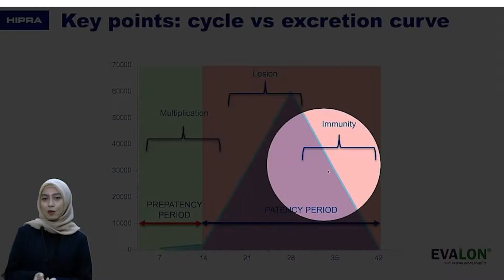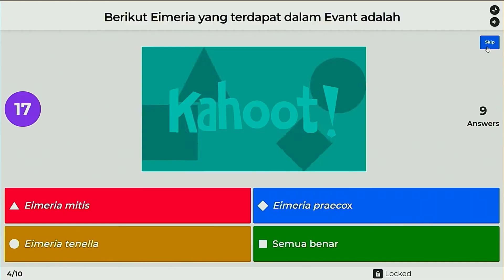Level PPKM Naik Turun? Yang Penting Event Kamu Tetap Di Atas :) Virtual 360 Event with Groovy EO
Your EPIC Comeback in 2022

Tidak lagi fokus sama pandemi, yang memang masih terjadi. Terbukti, tidak selamanya situasi dan kondisi memburuk kan?
Justru sekarang anda (dan ratusan klien kami sepanjang 2 tahun terakhir ini) memiliki banyak opsi untuk tetap sehat, produktif, efektif dan efisien dalam mengadakan event (virtual / hybrid)